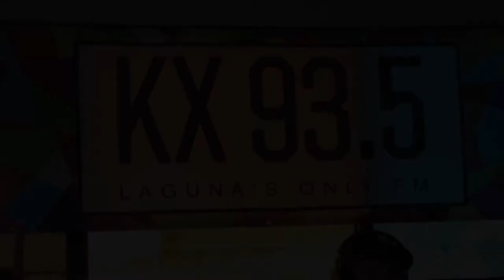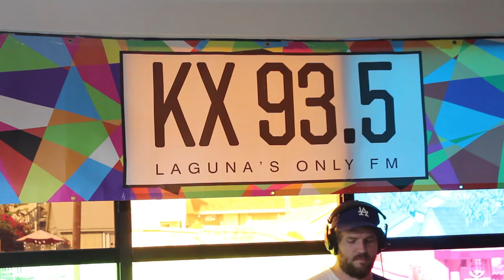Battle Tapes Live Set - WE FOUND NEW MUSIC Live - KX 93.5 FM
Filmed and edited by Anthony Guinnip